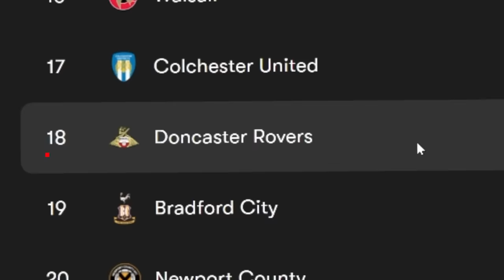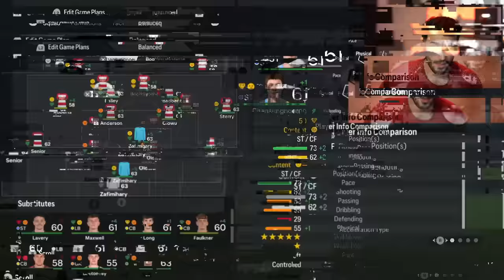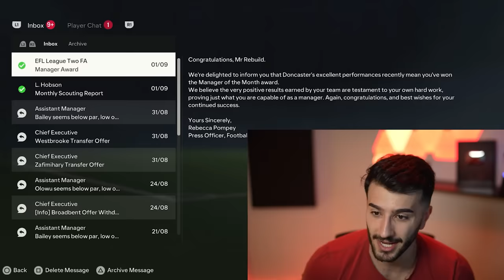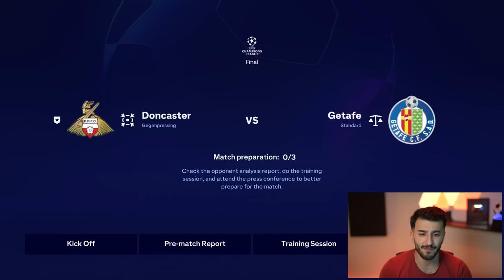I Rebuild With NON-EXISTENT Youth Academy COUNTRIES! 😍